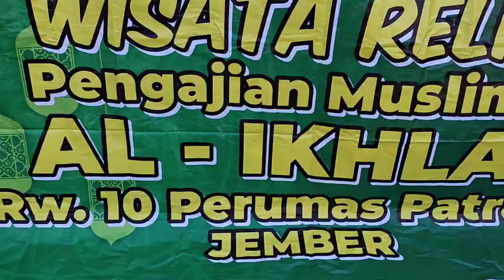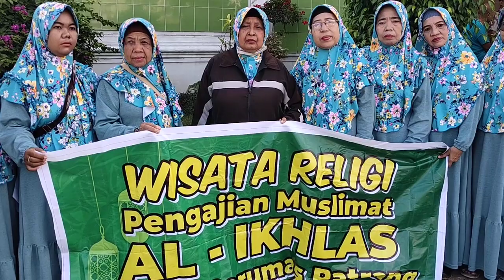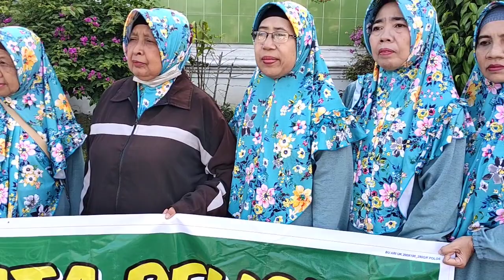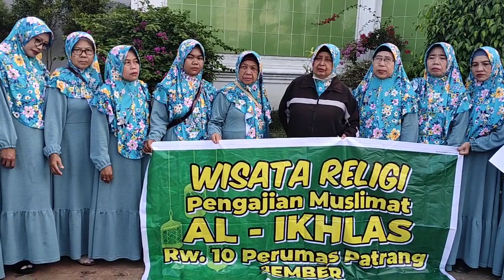Pengajian AL IKHLAS RW 10 PERUMNAS PATRANG